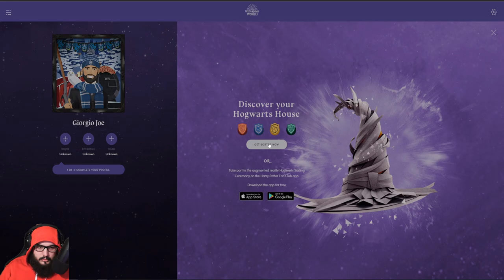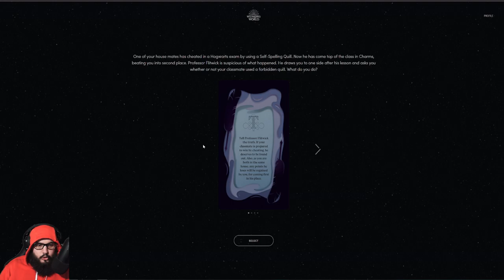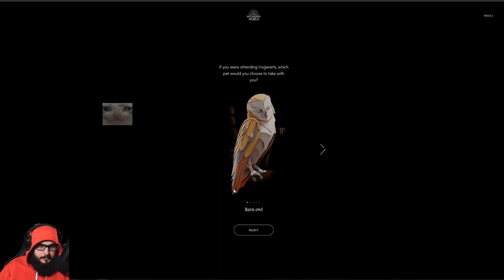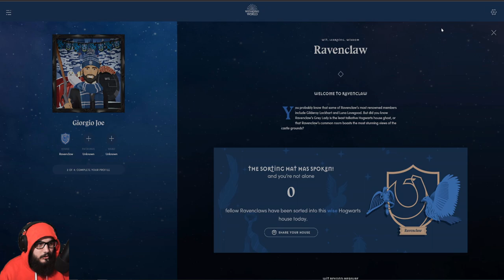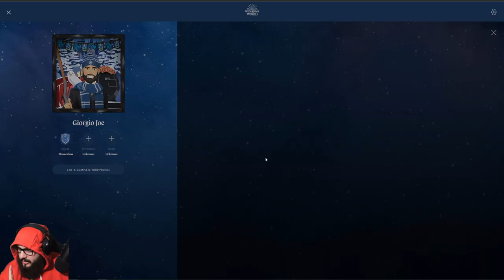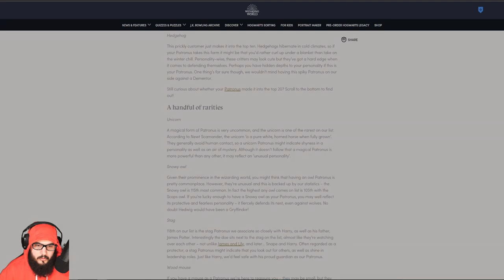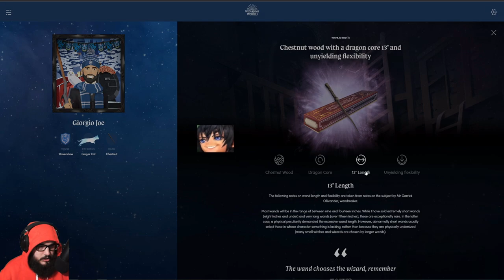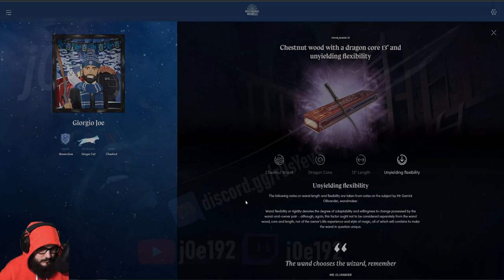I miei TEST per Hogwarts Legacy (Casa, Patronus e Bacchetta)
Immagine del canale realizzata da Yuiccia!
La mia configurazione PC:

-Ram: Corsair Vengeance PRO DDR4, 16GB, 3600 MHz (x2)
-VGA: Nvidia GeForce 3090 RTX (24GB) Overclocked edition
-Ventole: Corsair AF120 Quiet edition (x2)
-PSU: Corsair RM1000 X
-Case: Cooler Master MasterBox TD500 Mesh